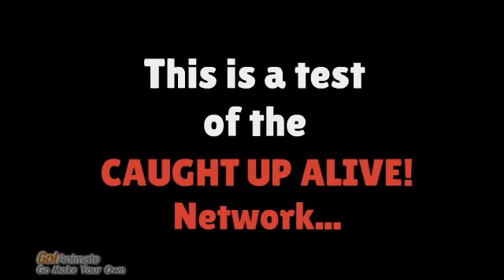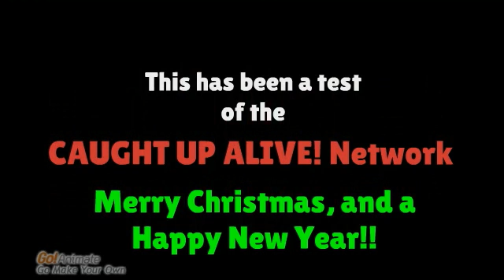This is a test of the CAUGHT UP ALIVE! Network ...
Finally got tired of GoAnimate's voice program, so I am now doing some of the voices myself.  Enjoy!
Merry Christmas, Happy New Year, and God bless you in the mighty Name of Jesus Christ!